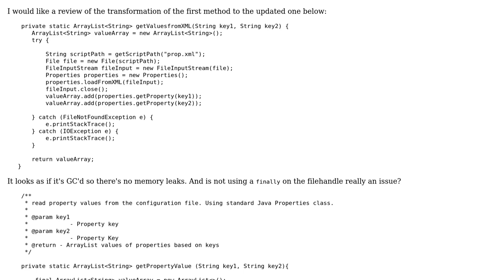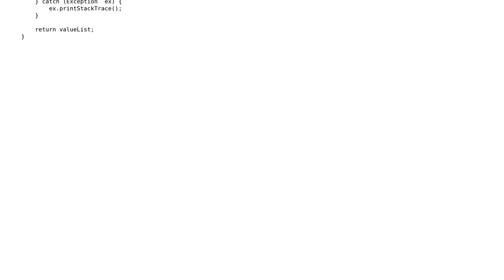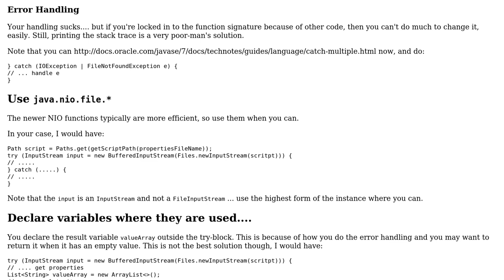Code Review: Loading configuration properties from XML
With thanks & praise to God, and with thanks to the many people who have made this project possible! You are responsible for your own actions.